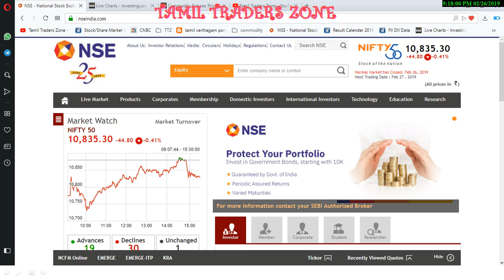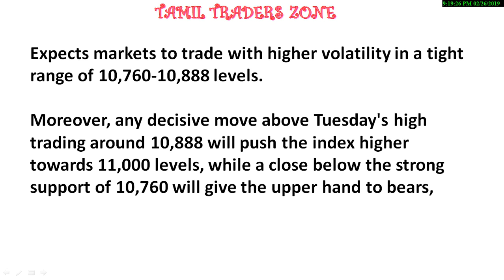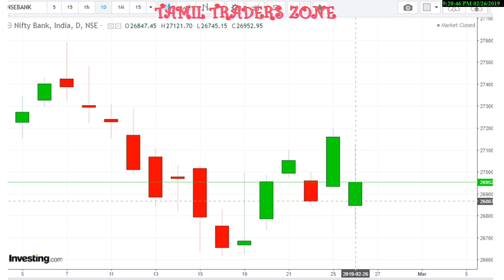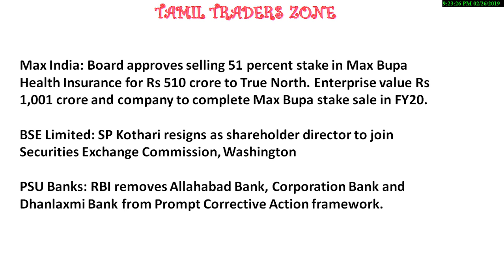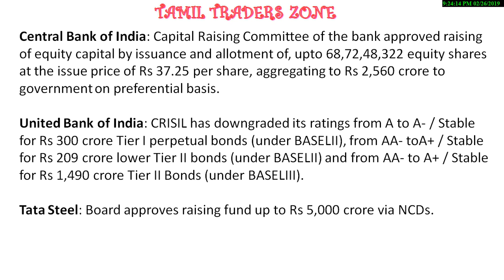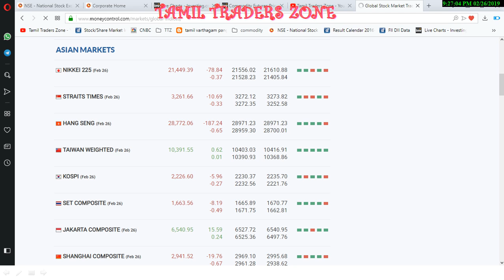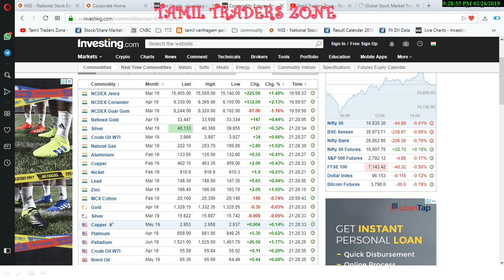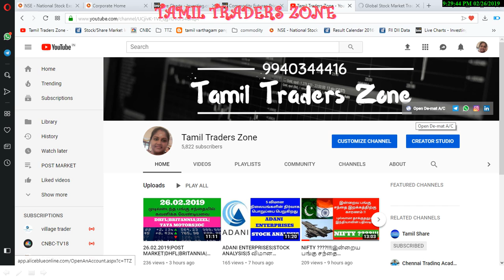27.02.2019|POST MARKET|TATA STEEL|MAX INDIA|PSU BANKS|CENTRAL BANK OF INDIA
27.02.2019|POST MARKET|TATA STEEL|MAX INDIA|PSU BANKS|CENTRAL BANK OF INDIA

பங்கு சந்தையில் கவனிக்க வேண்டிய முக்கிய தகவல்

Expects markets to trade with higher volatility in a tight range of 10,760-10,888 levels.Moreover, any decisive move above Tuesday's high trading around 10,888 will push the index higher towards 11,000 levels, while a close below the strong support of 10,760 will give the upper hand to bears,

Max India: Board approves selling 51 percent stake in Max Bupa Health Insurance for Rs 510 crore to True North. Enterprise value Rs 1,001 crore and company to complete Max Bupa stake sale in FY20.
BSE Limited: SP Kothari resigns as shareholder director to join Securities Exchange Commission, Washington

PSU Banks: RBI removes Allahabad Bank, Corporation Bank and Dhanlaxmi Bank from Prompt Corrective Action framework.

Central Bank of India: Capital Raising Committee of the bank approved raising of equity capital by issuance and allotment of, upto 68,72,48,322 equity shares at the issue price of Rs 37.25 per share, aggregating to Rs 2,560 crore to government on preferential basis.
United Bank of India: CRISIL has downgraded its ratings from A to A- / Stable for Rs 300 crore Tier I perpetual bonds (under BASELII), from AA- toA+ / Stable for Rs 209 crore lower Tier II bonds (under BASELII) and from AA- to A+ / Stable for Rs 1,490 crore Tier II Bonds (under BASELIII).
Tata Steel: Board approves raising fund up to Rs 5,000 crore via NCDs.

Saranya
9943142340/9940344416